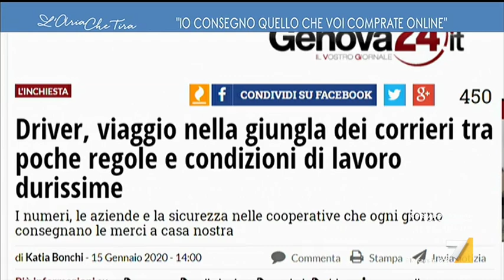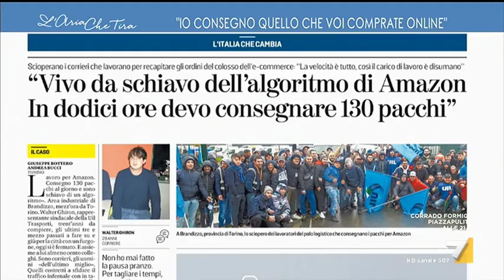Il driver Donato Pignatiello dona a Myrta Merlino la felpa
Il driver Donato Pignatiello spiega la sua giornata tipo nella consegna di pacchi: "Si va da un minimo di 100 consegne al giorno, l'algoritmo ti dà anche 160-170 fermate".